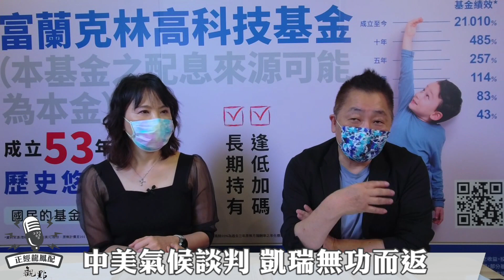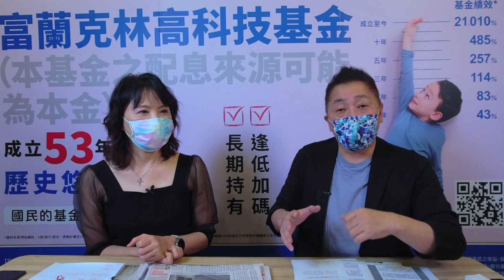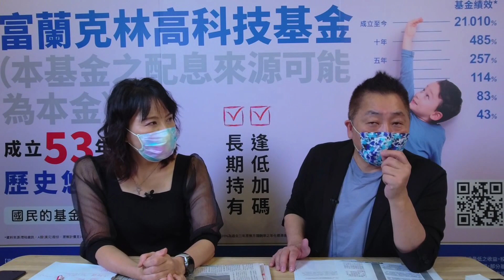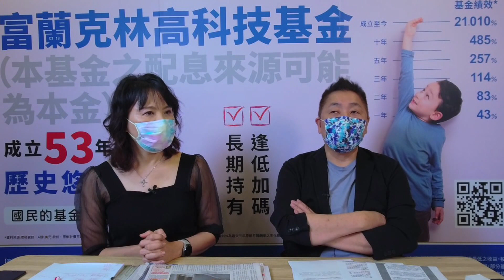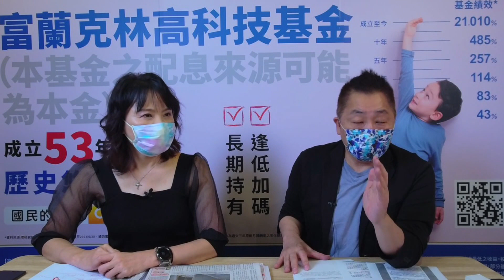'21.09.06【觀點│正經龍鳳配】Pt.2 凱瑞二度訪中！不帶走一片雲彩？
主持人：唐湘龍 × 陳鳳馨
主題：凱瑞二度訪中！不帶走一片雲彩？
節目直播時間：週一、週四 早上9點30分
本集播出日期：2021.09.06